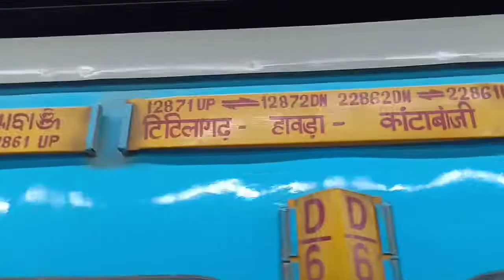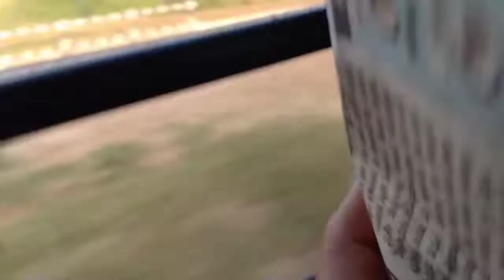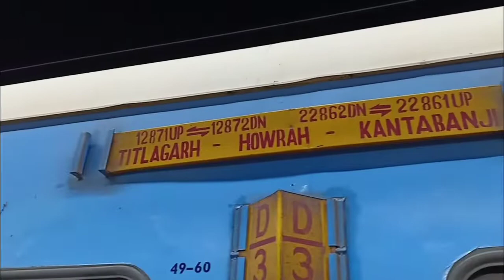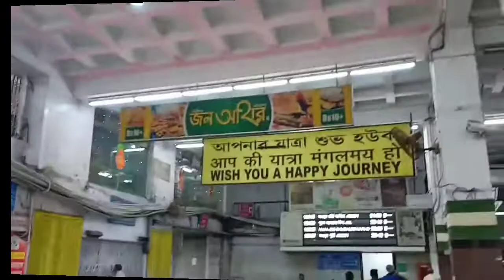ISPAT EXPRESS 12872 DN || Titlagarh To Howrah ISPAT Express || Rourkela-Tata || Swarno Entertainment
■.Howrah To Jagdalpur Samaleshwari Express 18005 Up || Howrah to raurkela18005 || Swarno Entertainment

#12872 ispat express
#12872 kantabanji ispat express
kantabanji express
ispat express
Swarno Entertainment
indian vlogger
westbengal vlogger
ispat express full journey
ispat college rourkela
kantabanji ispat express
titlagarh to howrah ispat express
rourkela to howrah train
rourkela to howrah train ispat express
#12872 train running status
#12872 ispat express
#12872 kantabachi express
train journey
train express
train journey vlog
train video
express train journey vlog